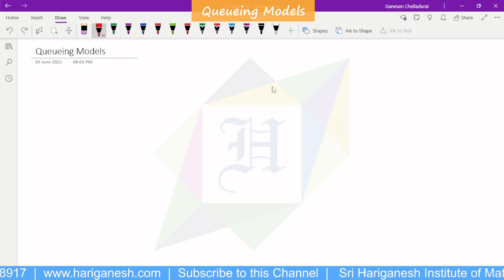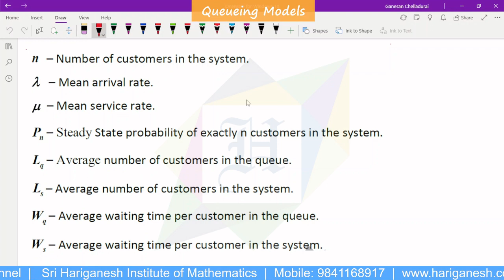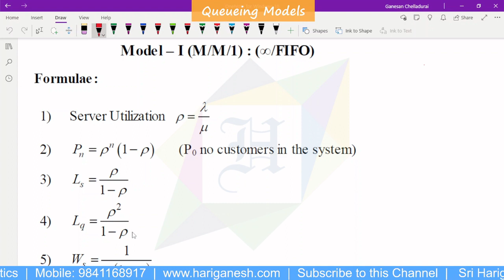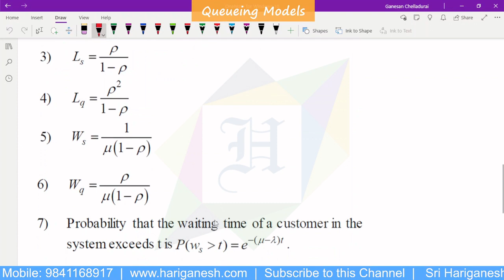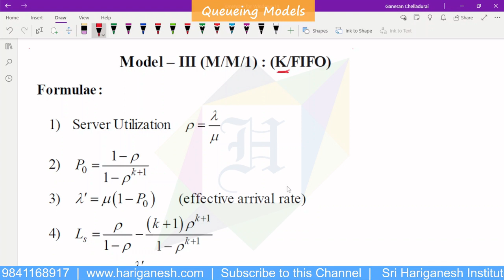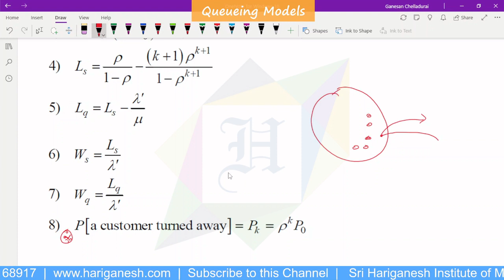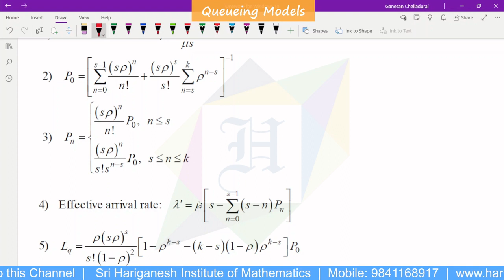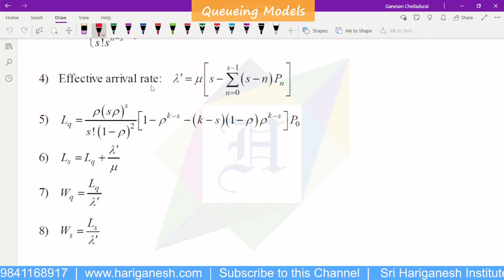Queueing Theory | Introduction | Formulae | PQT | Second Year (4th Semester)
CSE
AI & DS